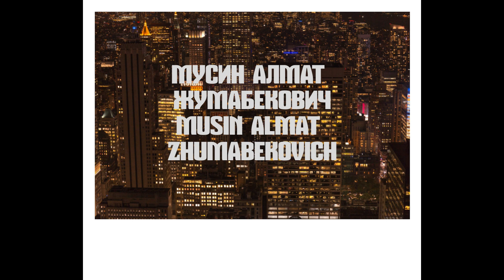Music Musin Almat Zhumabekovich part 48